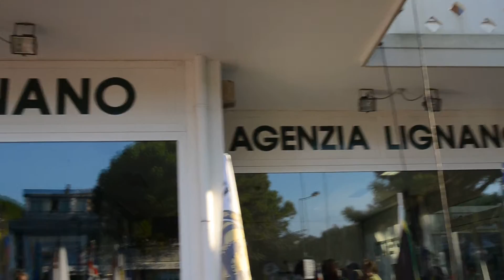Sunset Party Agenzia Lignano 02/08/2012 part 3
Luigi in "Marina - Quando, quando - Sway"  al Sunset Party Agenzia Lignano
Luigi sings "Marina - Quando, quando - Sway" at Sunset Party Agenzia Lignano
Luigi singt "Marina - Quando, quando - Sway" bei Sunset Party Agenzia Lignano